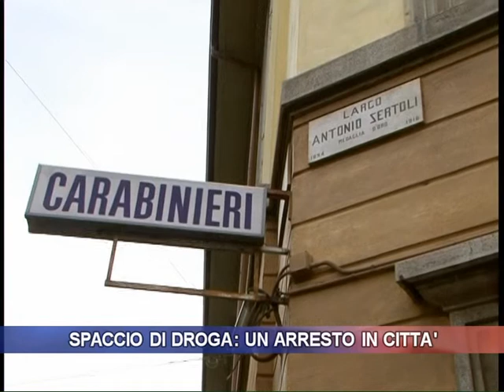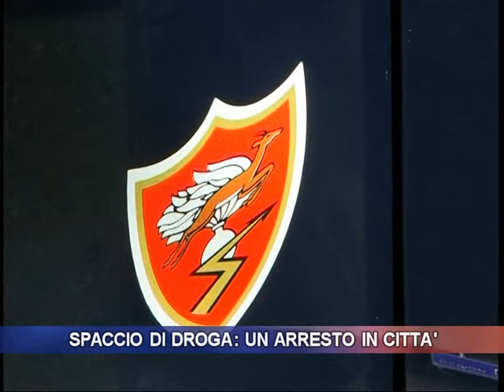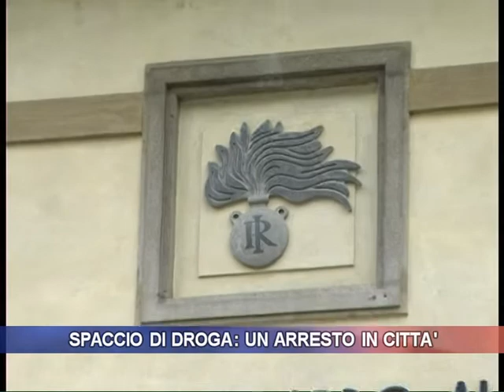Spaccio di droga: un arresto in città